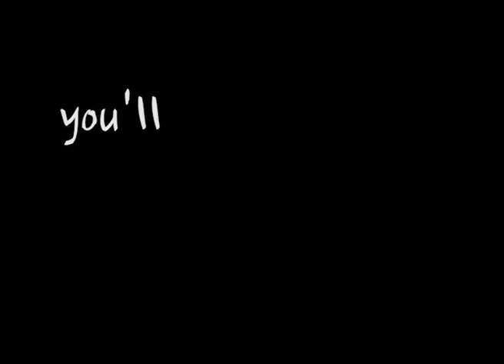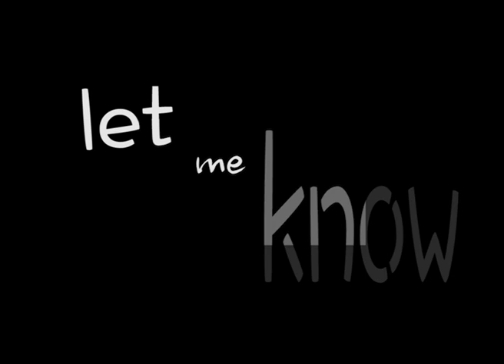Karaoké Mary DION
Utilisation et découverte du logiciel première